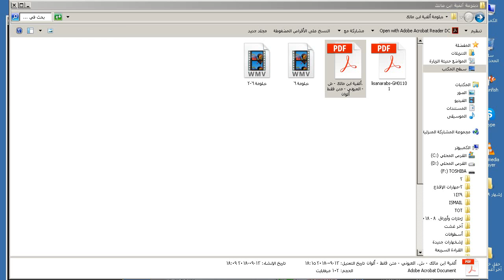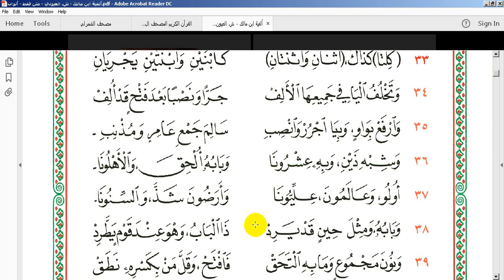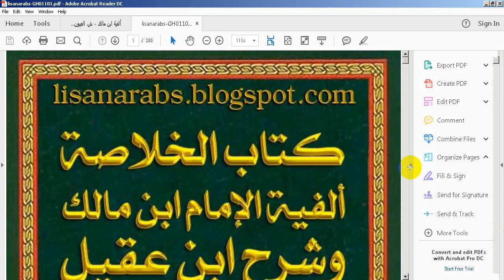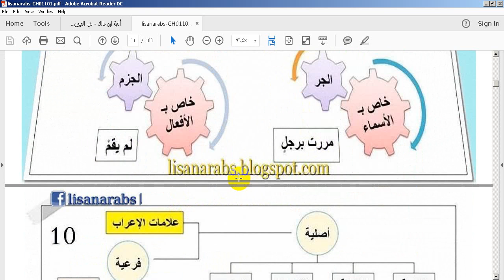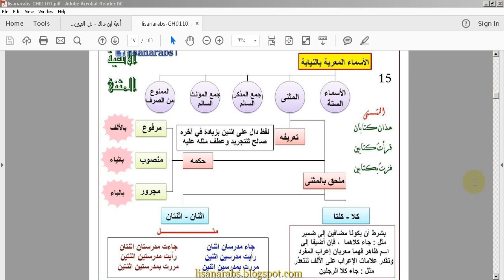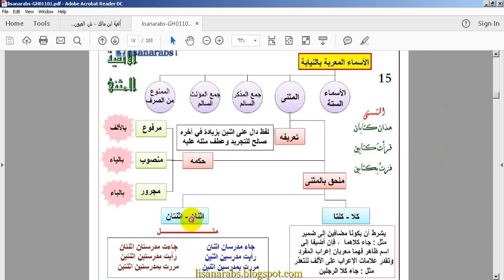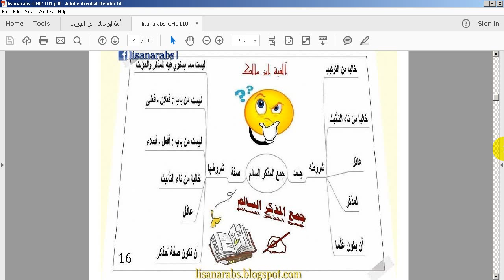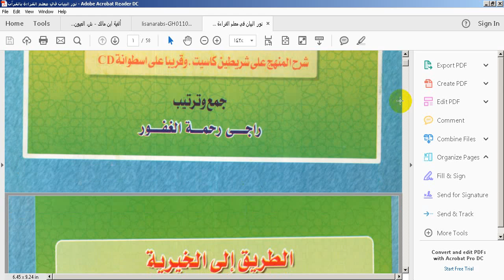دبلومة النحو والصرف المعتمدة ألفية ابن مالك تحفيظًا وشرحًا موجزًا 7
تنبيه : الشهر الأول هدية لكل من يرغب في المتابعة ، بعد ذلك سيتم قصر الدبلومة وتسجيلاتها على المشتركين فعليا .
لإتمام إجراءات التسجيل ، ومتابعة محفوظك أولا بأول تواصل معنا مشكورا : واتساب 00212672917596
بعد النجاح المذهل لدبلومة القراءات العشر الكبرى المعتمدة نبشر الشغوفين بعلم النحو والصرف ...
تعلن مقرأة الدرة المضية العالمية للعلوم العربية والإسلامية التابعة لمركز الفردوس للتنمية البشرية والأداء المتميز بالمغرب - برعاية واعتماد البرلمان الدولي لعلماء التنمية البشرية بتركيا والسويد ، والمرخص من الاتحاد الأوروبي والأمم المتحدة وغيرهما من المنظمات الدولية عن البرنامج التالي :
دبلومة النحو والصرف المعتمدة في سنة ، ألفية ابن مالك تحفيظًا وشرحًا في سنة ، بالطريقة الماسية للشيخ إسماعيل الشرقاوي - وفقه الله - ، مع الشرح الموجز للشيخ الفاضل عبد الحفيظ أبي السمح - حفظه الله ونفع به - .
 س : ما هي الطريقة الماسية لحفظ القرآن والمتون العلمية ؟ ج : هي طريقة علمية وعملية جامعة لحفظ القرآن والمتون العلمية ، تتناسب مع كل الأنظمة التمثيلية للناس : بصريين ، وسمعيين ، وحسيين ، وهذه الطريقة من ثمرات علم التنمية القرآنية ، مهارة الحفظ للشيخ إسماعيل الشرقاوي - وفقه الله - ، وقد اختصرها مؤلفها في هذا البيت :
إن رمت حفظ الماس فخمسًا جَمِّع ... اسمع ، واقرأ ، كرر ، واكتب ، بلِّغ أَسْمِع ، وتم بحمد الله تطبيق هذه الطريقة بنجاح وفاعلية في العديد من الدول العربية والإسلامية . للمزيد عن الطريقة تابع هذا المقال من خلال الرابط التالي
شرح الطريقة فيديو في الرابط التالي :
لمعرفة سيرة المدرب باختصار تابع الرابط التالي :
للحجز والاستعلام تواصل معنا مشكورا ، عبر واتساب 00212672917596
ـــــــــــــــــــــــــــــــــــــــــــــــــــــــــــــــــــــــــــــــــــــــــــــــــــــــــــــــــــــــــــــ
مركز الفردوس للتنمية البشرية بالمغرب - مقرأة الدرة المضية العالمية للعلوم العربية والإسلامية - مصدران موثوقان للإشعاع العلمي والثقافي في العالم العربي والإسلامي ... للتعرف على المركز والمقرأة ومعظم البرامج الحالية تابع الرابط التالي مشكورا :

ـــــــــــــــــ📚😄😁🔑💞📖🌹ــــــــــــــــــــــــــ
رابط مباشر لمشاهدة وتحميل مجلة أنوار الفردوس التنموية الرائدة (العدد الأول) ، نتشرف بقراءتكم وتواصلكم . تفضلوا :
ـــــــــــــــــــــــــــــــــــــــــــــــــــــــــــــــ
نتشرف بكم ونسعد بالتواصل معكم : المغرب - تطوان - فابريكا دالتلج - ش الجامعة العربية - زنقة الانتصار - رقم 13 - واتساب 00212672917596 مرحبًا بأحبابنا ♥❤🌼🌹 ومعًا نبني مجد أمتنا بشعار (واجعلنا للمتقين إمامًا)